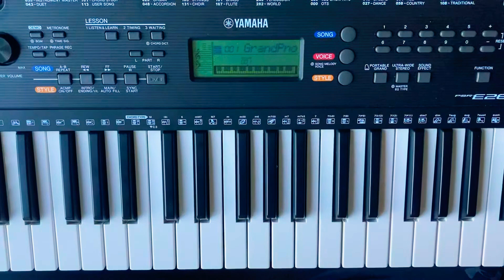Introducing the Introducing... emote from Fortnite: Battle Royale! (I tried!)-Fortnite Collections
The introducing... emote in Fortnite is an exclusive emote that is able to be purchased for free only by PlayStation Plus+ members. The music is really great, so I was like, “why not play this on piano?” No one has posted a video video on how to play this emote, so I hope you find this helpful!